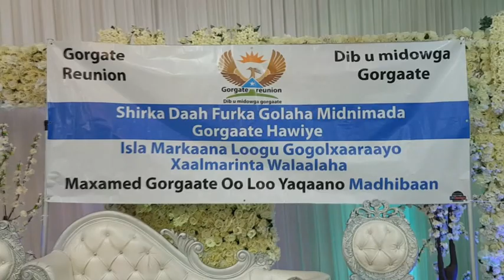BEESHA GORGAARTE HAWIYE SHIRKOODA LONDON